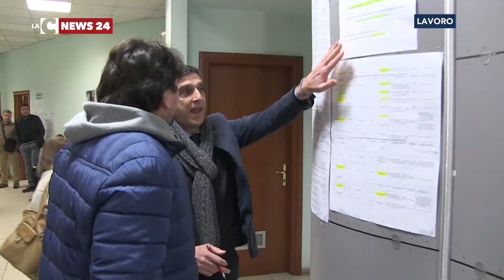Caos al centro per l’impiego di Cosenza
Code e disagi in Calabria nei centri per l'impiego, abilitati al rilascio delle certificazioni necessarie per accedere ai bandi regionali di sostegno all'occupazione. Ma le misure non sono ancora attive.